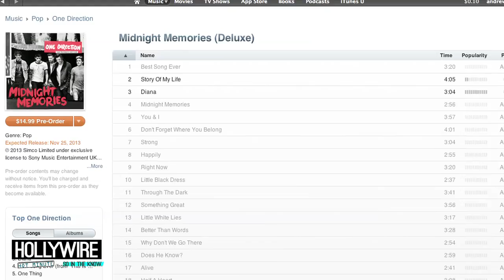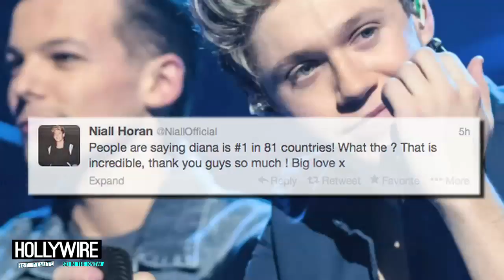One Direction 'Diana' New Song -- FIRST LISTEN! (Midnight Memories)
One Direction officially releases their new tune, 'Diana,' off of 'Midnight Memories' and it's fantastic!

News Flash -- It is now less than 1 week until Midnight Memories is released! And while some of us have already gotten a preview — that doesn't mean we're still not stoked for the tunes to officially hit our iTunes account! But one thing that got us through yesterday is that the boys released their jam 'Diana' and it's nothing short of rad!

And it's already number 1 on iTunes... even beating out Justin Bieber.  Niall tweeted about the news, thanking Directioners for their support.  Even Justin tweeted congratulations to the boys on their new tune.

Thought on the new single? Who do YOU think Diana is? And how would you feel about an One Direction and Justin Bieber collaboration?

For any goodies, send to:
Hollywire
9701 Wilshire Blvd # 8,